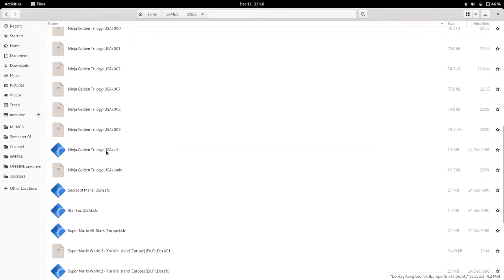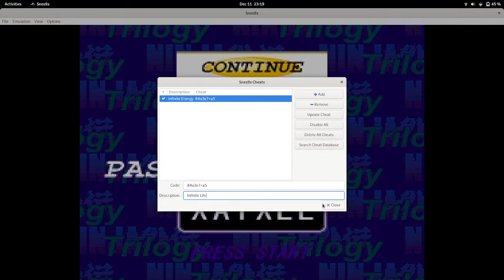SNES - Ninja Gaiden (I) - Gameplay Part 08